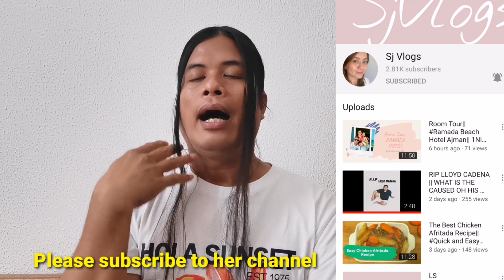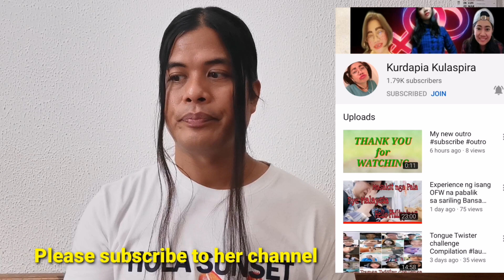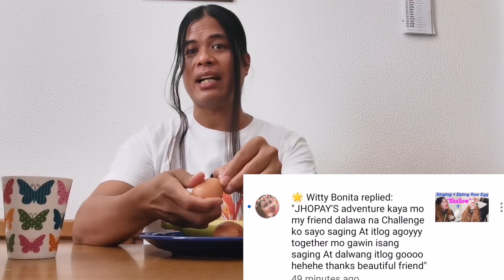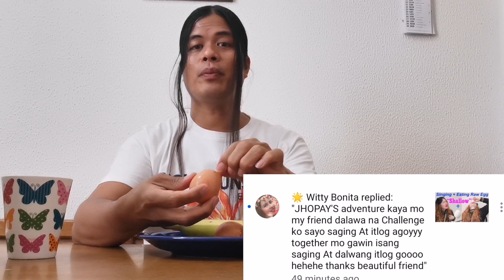BANANA AND RAW EGG EATING CHALLENGE ||COLLABORATION WITH WITTY BONITA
It's time to do the challenge from CO vlogger @wittybonita to eat one banana without the help of my hand to open it, and eat two raw egg.
Please follow my other social media account